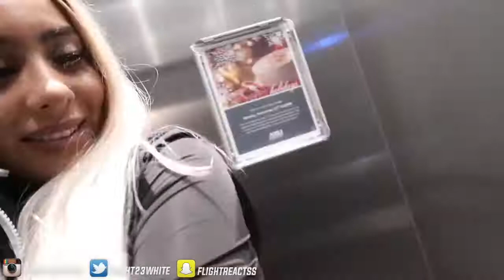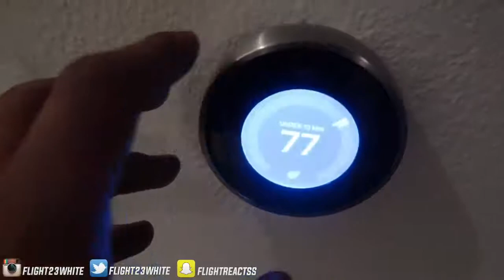FlightReacts! SHE TRIED TAKING ME AWAY FROM MY CRUSH! IT MAY HAVE WORKED😰